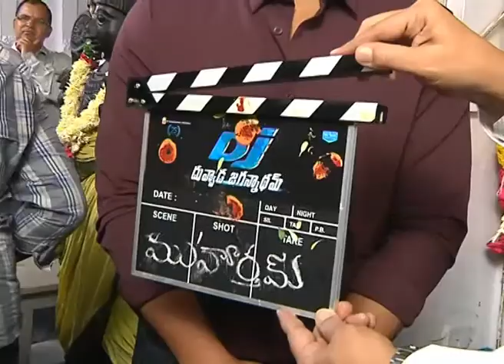Allu Arjun Most Happiest Moments @ DJ Movie Opening - Duvvada Jagannadham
Allu Arjun's DJ.. Duvvada Jagannadham Movie Opening .directed by Harish Shankar. produced by Dil Raju. Music by Devi Sri Prasad.